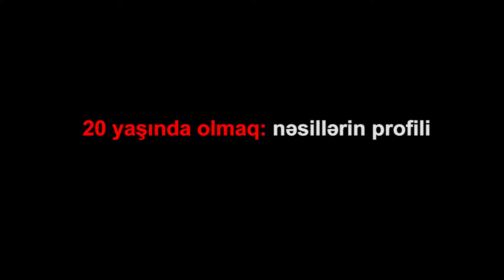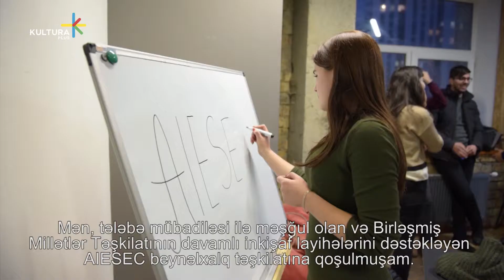Diana - könüllü müəllimə - Ukrayna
Diana, tələbə: Hər şey buradan başladı- doğulduğum və təhsil aldığım, həmçinin qayıtmaq istədiyim Kirovoqrad bölgəsindəki Novoukrainkanın kiçik şəhərində.
Uşaq olanda, gənclərin yalnız paytaxtlarda gələcəkləri olduğunu eşitdim. Lakin, kiçik şəhərin də inkişaf edə biləcəyinə inanmağa kömək edən insanlar vardı. Sadəcə istəməyə  və işləməyə dəyər!
 Müəllimimiz bir dəfə mənə dedi: "Arzu min imkan, istəksizlik isə min səbəbdir". Bu mənim inamım oldu və müsabiqələrdə iştirak etmək, intellektual oyunlar oynamaq, İngilis teatrında çıxış etmək, həmçinin  EuroClubda işləməyim üçün  məni ruhlandırdı. Məktəb illərini məmnuniyyətlə xatırlayıram, lakin universitet seçmək və ali təhsil almaq vaxtıdır.Dnipro, beynəlxalq münasibətlər üzrə ixtisaslaşan nüfuzlu bir universitetdə yaşamalı və təhsil almalı olduğum ilk böyük şəhərdir. Ürəyimdə qorxurdum, çünki bütün dostlarımı və qohumlarımı evdə qoydum. Lakin,  bir məqsədim vardı və bu məni  rahatlıqdan uzaqlaşdırdı və irəlilətdi!
Mən, tələbə mübadiləsi ilə məşğul olan və Birləşmiş Millətlər Təşkilatının davamlı inkişaf layihələrini dəstəkləyən AIESEC beynəlxalq təşkilatına qoşulmuşam. Biz Ukrayna  markasını tanıdır və xarici tələbələr üçün layihələr təşkil edirik. Mən, həqiqətən, etdiklərimdən  zövq alıram, ancaq öz doğma diyarıma faydalı olmaq istəyirəm.
Bizim icma tez qurulub, lakin hələ də hər kəs yerli orqanlara necə təsir göstərəcəyini  anlamır. Fikrimcə, ən yaxşı sərmayələr biliyə və uşaqlara qoyulan sərmayələrdir. Onlar real fikir fabrikidir! Buna görə də, "İnsanların ictimaiyyətə təsiri" mövzusunda araşdırmalar aparırıq.
Bilirəm ki, Novoukrainka rayonunda çoxlu özünü inkişaf  fikirlərini bölüşən həmfikir insanlarım artır. Onlar artıq bu yolda ilk addımlarını atır, həmçinin Lao Tzu demişdir "Min Lee-yə gedən yol  ilk addım ilə başlayır"!

Reporter: Viktoriia Talashkevych
Editor: Andrew Florenko